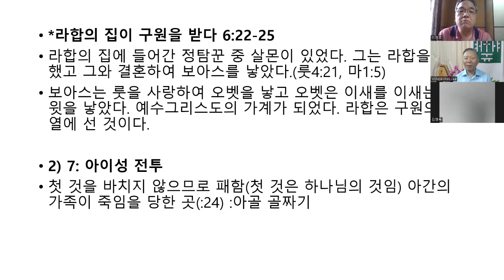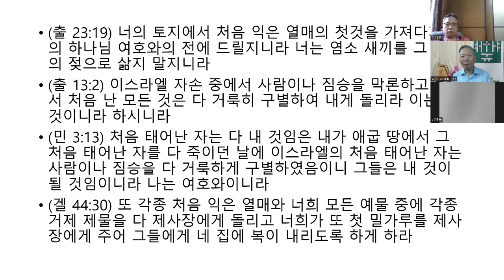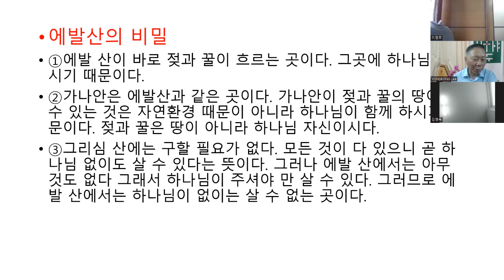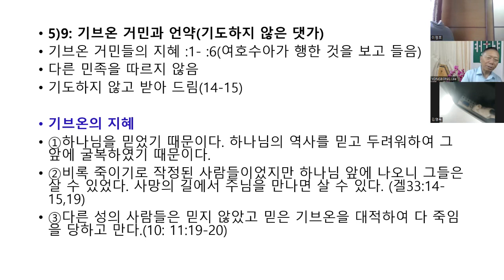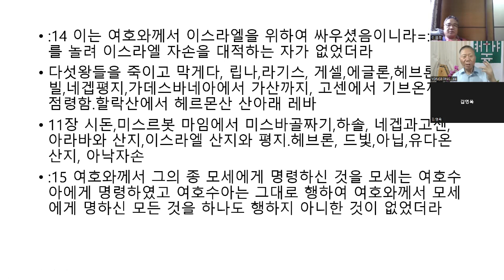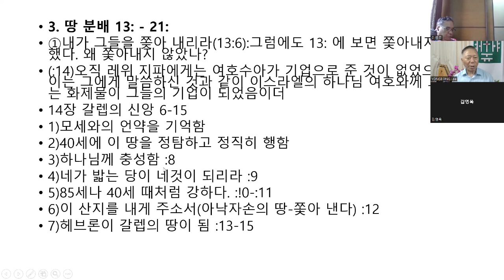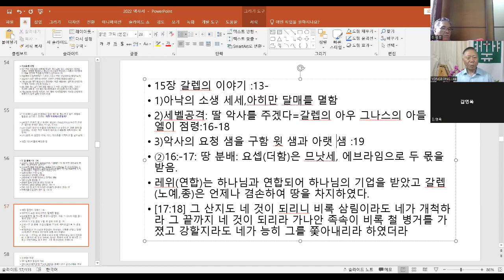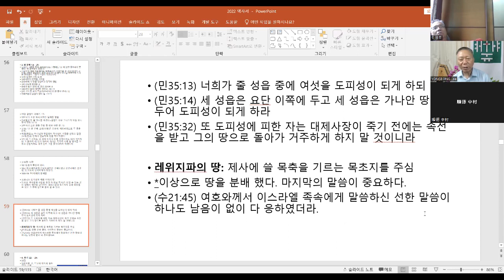역사서 3 여호수아 2